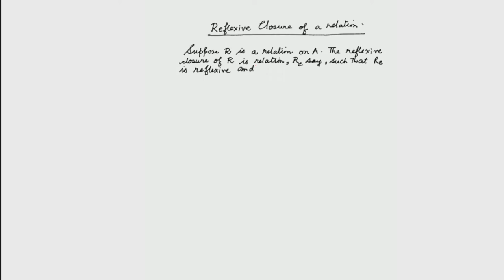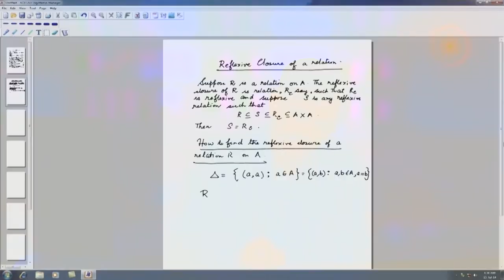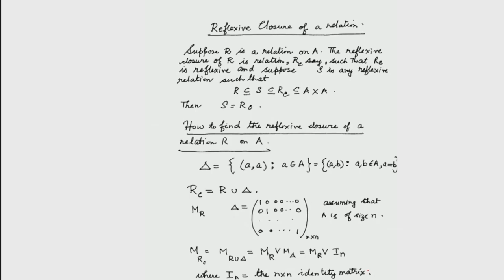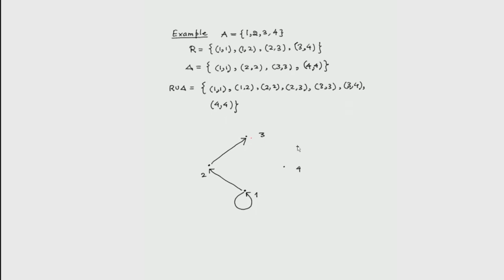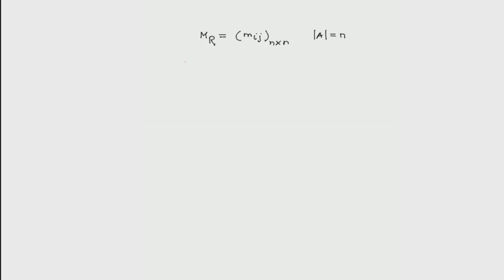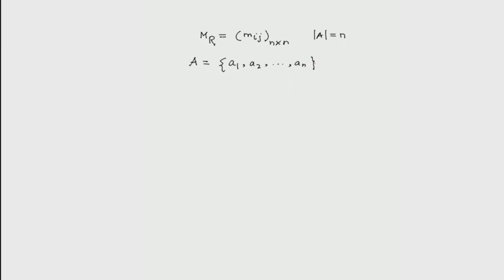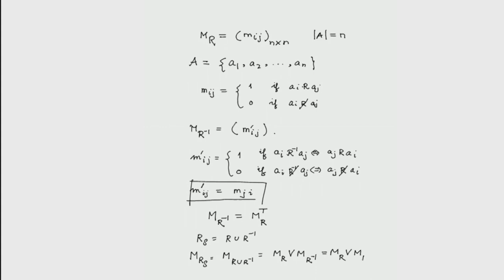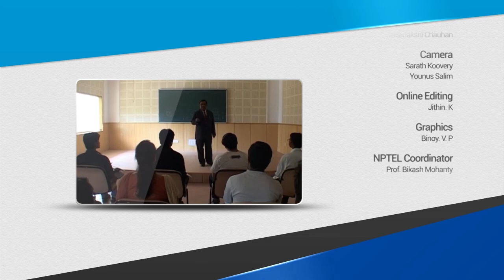Mod-06 Lec-05 Closure of relaton(1)